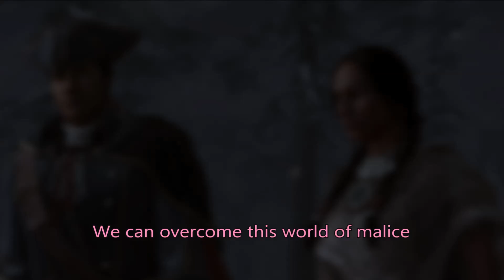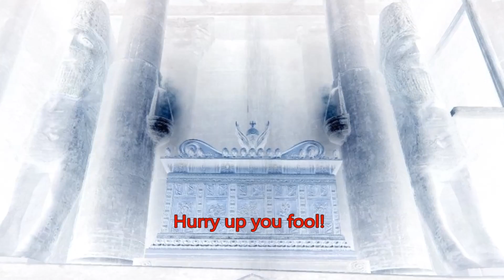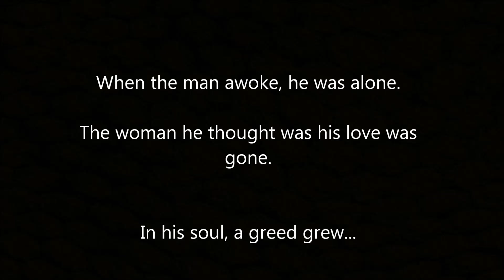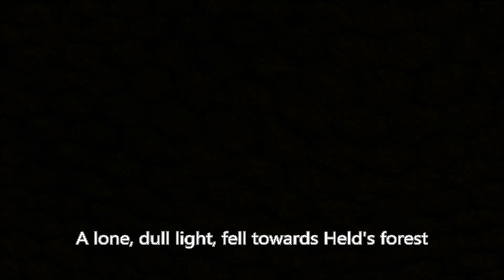Whereabouts of the Miracle -Catastrophe- (AC ver.)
{Resurrection}
After Ziio's death by fire, Haytham Kenway found his love, and mourned her death.
Soon, he heard the voice of his love telling him that there was a way to resurrected her. She appeared to him in spirit form, and lead him to the orb. After guiding him to the Temple, he used "The Orb" to unlock the door leading to the main chamber. Inside the chamber, was the Ark "Revelation". He used it to revive his love, but it caused a horrendous explosion, killing everything within a hundred miles outside of the Temple. When Haytham awoke, he could not find his love. She had gone. Deep within his soul, he could feel a strong yearning for wealth... This greed would not be ignored. Was Ziio who she said she was. ?